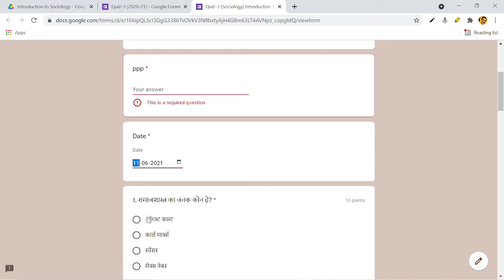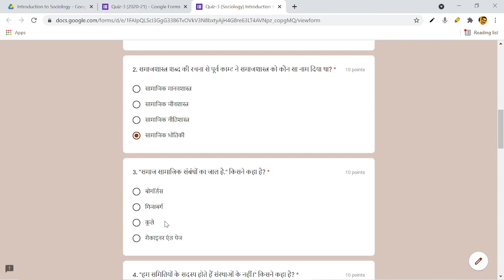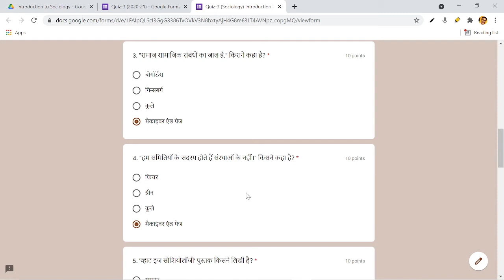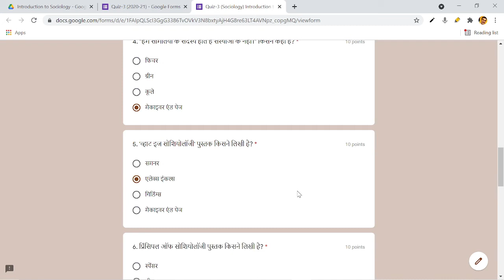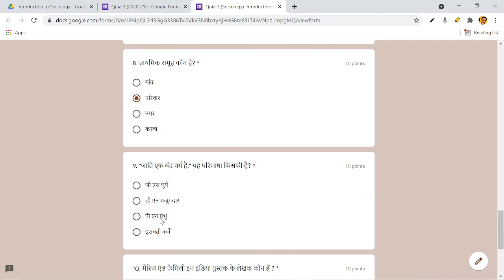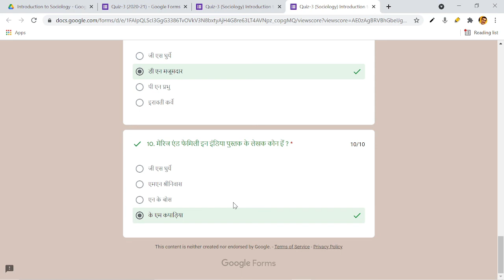Quiz 3 MCQ Sociology BA 1 || Objective Solved Paper Sociology by Dr. PP Pandey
# BA I
The aim of this channel is to deliver sociological knowledge to the students.